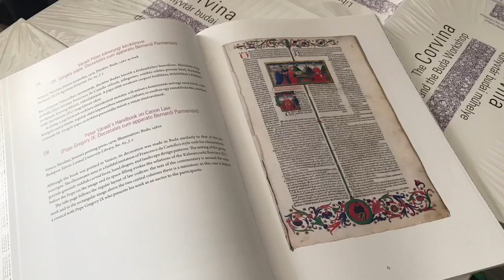A Corvina könyvtár budai műhelye. Kiállítási kalauz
The Corvina Library and the Buda Workshop. A Guide to the Exhibition
Bevezető és összefoglaló táblák: Zsupán Edina, a kiállítás kurátora
Tárgyleírások: Zsupán Edina, Földesi Ferenc
OSZK, Budapest, 2018., 244 oldal

3 900,- Ft
Kapható
A kiállítási kalauz A Corvina könyvtár budai műhelye című kiállítás anyagát adja közre kísérőtanulmányokkal, részletes tárgyleírásokkal. A 2018. november 6. és 2019. február 9. között látható tárlat új szempontból vizsgálja Mátyás király legendás könyvgyűjteményét, a Budán készült kódexek történetét mutatja be.

Hunyadi Mátyás (1458–1490) uralkodói könyvtárának különlegességét nem utolsósorban az adja, hogy a kódexek tartalmukban a legmodernebb itáliai kultúrát, külsőjükben pedig az itáliai művészet egy szeletét hozták el hazánkba. Az Itáliából megrendelt kódexek mellett azonban a budai királyi udvarban is készültek hasonlóan értékes, díszes kéziratok. Hogy a királyi könyvesházból egységes megjelenésű reneszánsz díszkönyvtár lett, az a budai könyvfestők, könyvkötők, másolók és a könyvtárat megálmodó humanisták együttes munkájának köszönhető.

A budai könyvkészítő műhely létezéséről való tudásunk nem magától értetődő. A 19. és a 20. század fordulója óta hosszú évtizedeknek kellett eltelniük, amíg jeles tudósok megsejtették és bebizonyították egykori meglétét.

A kiállítás tehát Mátyás könyvtárának Budán készült darabjaira koncentrál, számos jelentős hazai és külföldi gyűjteményből kölcsönözve corvinákat erre az alkalomra. A tárlat célja, hogy feltárja és bemutassa azt a szisztematikus és nagyszabású vállalkozást, amely a budai udvarban szolgálta az uralkodói bibliotéka formálódását.

A budai kódexműhely valószínűleg Beatrix királynő érkezésekor indult, és tizenhat éven át működhetett. Mesterei nem egységes stílusban alkottak, hanem Itáliától távol megvalósíthatták saját, új elképzeléseiket is. Az első, felfelé ívelő, 1480 körüli időszakot a spontaneitás és a formai változatosság jellemezte. Egy idő után azonban az alkotók törekedtek az egységes megjelenésre, ami többek között az újszerű, egységes stílusú kötésekben is megmutatkozott. A Mátyás halálát megelőző éveket tudatos egységesítés és a kampányszerűség jellemezte. Ekkor született meg az a gyűjtemény, amelyet az utókor Corvina könyvtárként ismer, azok az ismérvek – egységes kötés- és címertípusok –, amelyek alapján a Corvina kötetei felismerhetők, az utókor által azonosíthatók.

A kötetet Zsupán Edina, a kiállítás kurátora szerkesztette, a tárgyleírások Zsupán Edina és Földesi Ferenc munkái, a két nyelvű kalauz Latorre Ágnes fordításait tartalmazza, a gazdag képanyag magas minőségű közvetítése és elrendezése Vincze Judit könyvtervének köszönhető.

A kiállítás alkalmával az Országos Széchényi Könyvtár megújította virtuális könyvtárát is, amelyben az összes, máig azonosított corvina részletes adatlapja megtalálható a Bibliotheca Corvina virtuális honlapon.